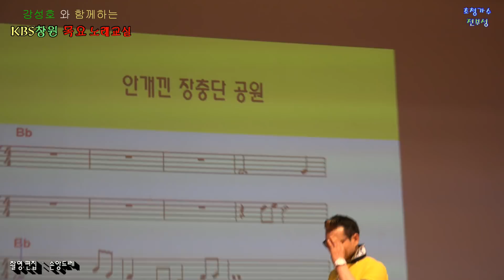전부성 / 옛날애인. 운명처럼. 안개낀 장춘단공원.돌아가는삼각지.영시의 이별(창원KBS 강성호 노래교실)